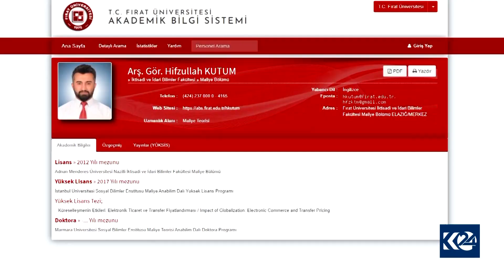Hifzullah Kutum: Ji ber piştgiriya ji bo Kurdistanê kêfxweş bûm